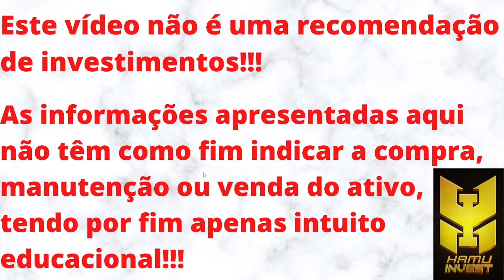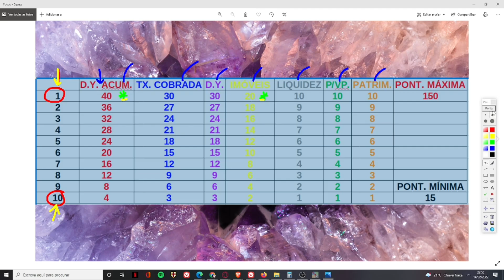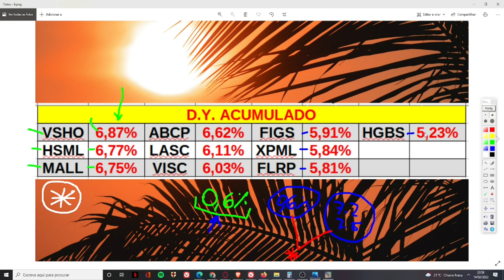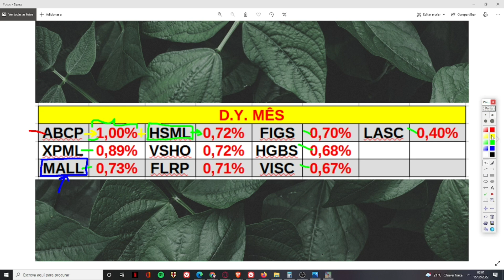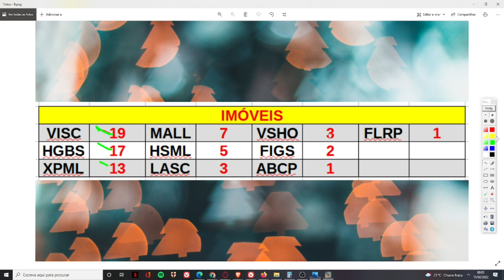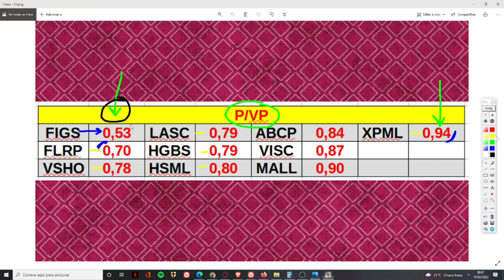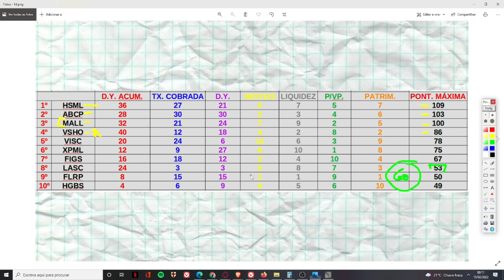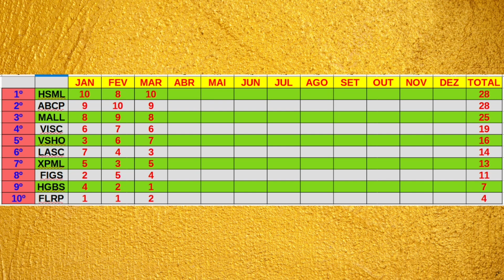TOP 10 FIIS SHOPPING - MARÇO 2022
Seja membro deste canal e ganhe benefícios:
Neste vídeo trago os "10 melhores" fundos imobiliários do setor de shoppings para MARÇO DE 2022.
O CANAL É NOVO E PRECISA ALCANÇAR 10K DE INSCRITOS. POR ISSO, PEÇO A AJUDA E COMPREENSÃO DE TODOS!!!